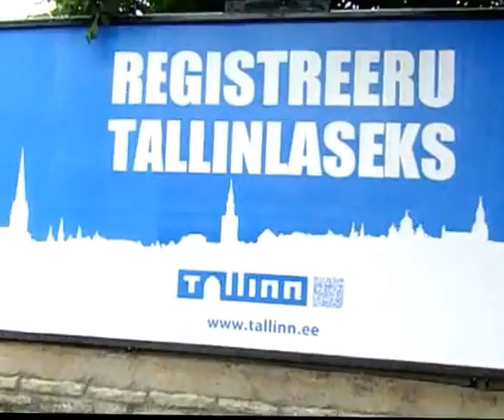Must Päike - Tallinn Väike 3 Linnaelu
Muusika: Must Päike